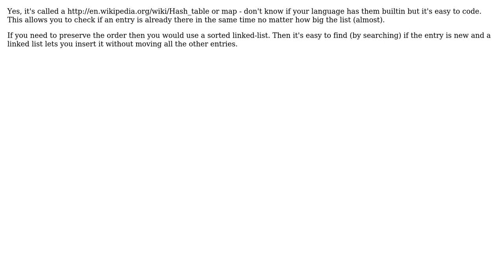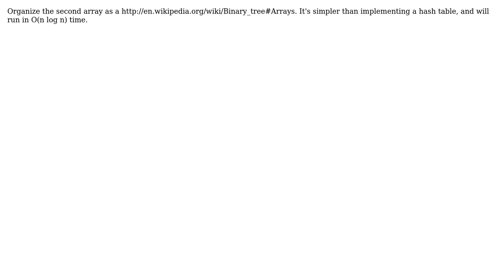Is there a way to add unique items to an array without doing a ton of comparisons?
Software Engineering: Is there a way to add unique items to an array without doing a ton of comparisons?

With thanks & praise to God, and with thanks to the many people who have made this project possible! | Content (except music & images) licensed under CC BY-SA | Music | Images & others | With thanks to user TMN user Martin Beckett user kevin cline user Chad Harrison and the Stack Exchange Network Trademarks are property of their respective owners. You are responsible for your own actions.